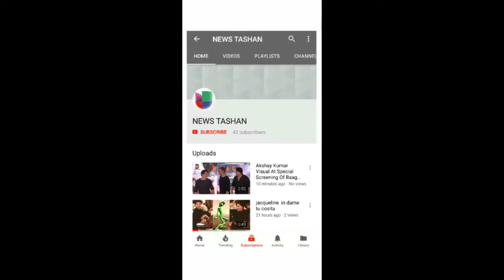Suniel Shetty & His Beautiful Wife Attend At Special Screening Of Baaghi 2 Movie